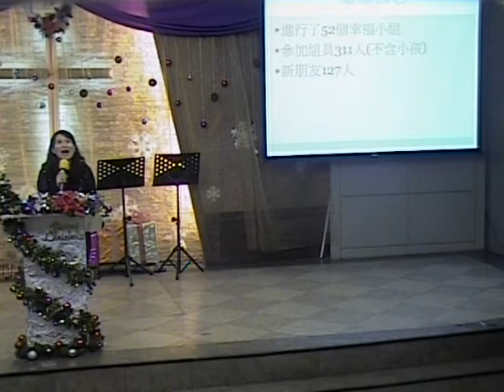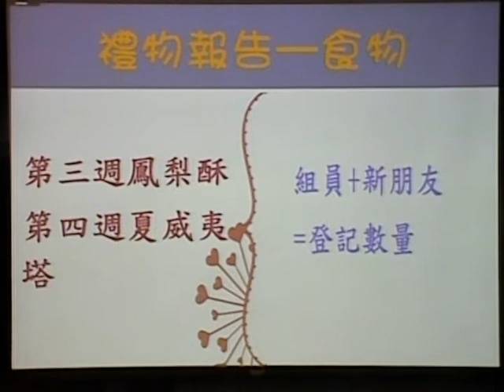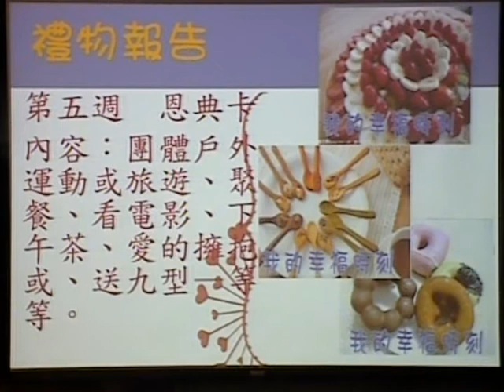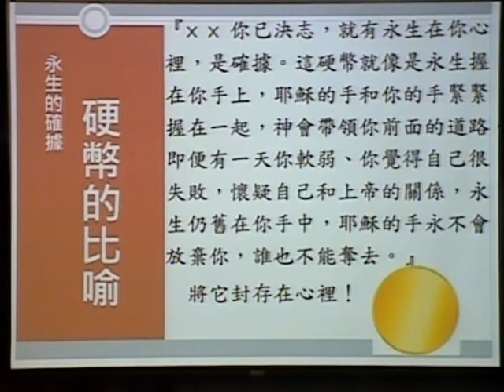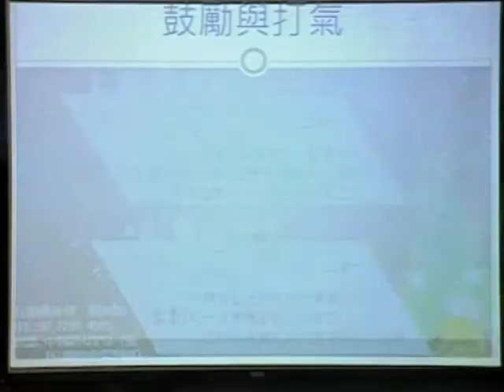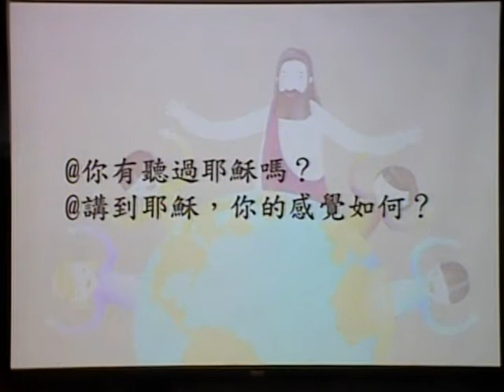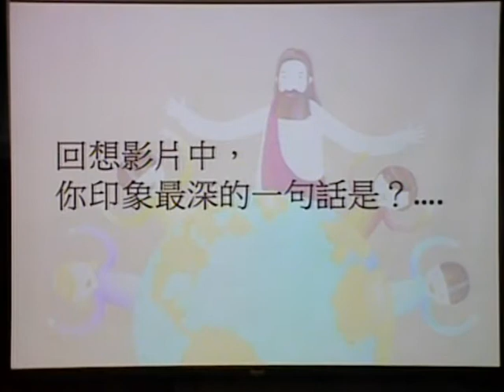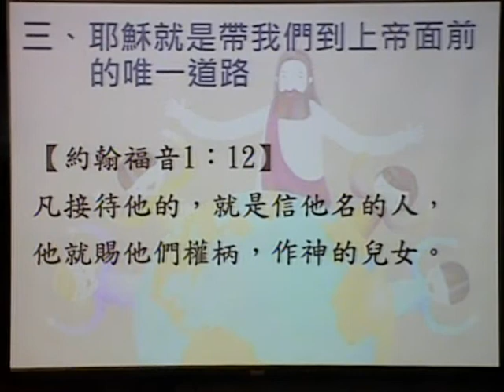五股禮拜堂104.12.09幸福第三課備課激勵會